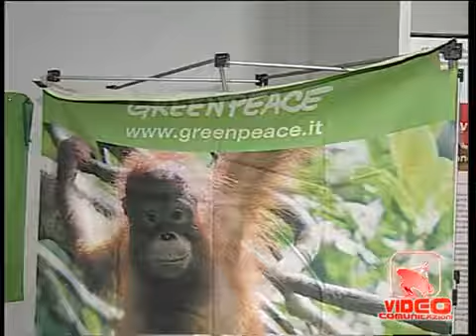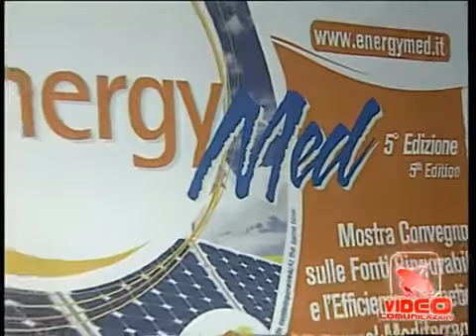EnergyMed 2012 - Videocomunicazioni.flv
Videocomunicazioni - Speciale EnergyMed 2012